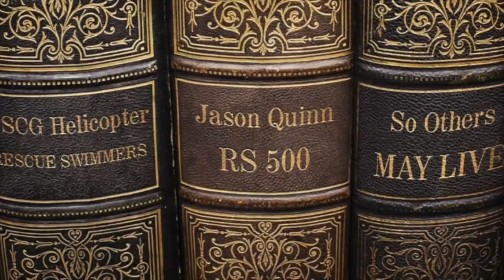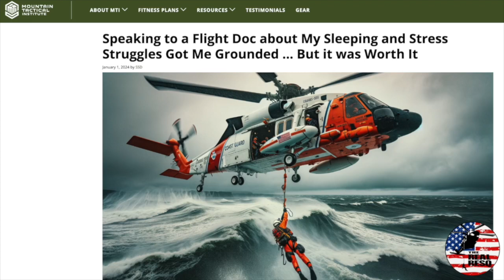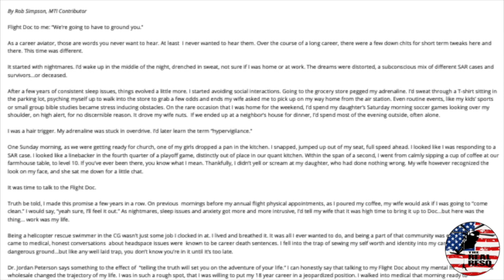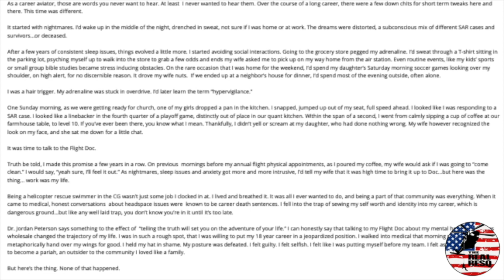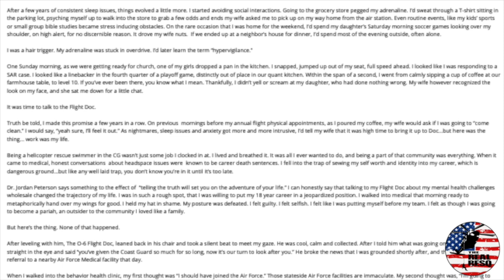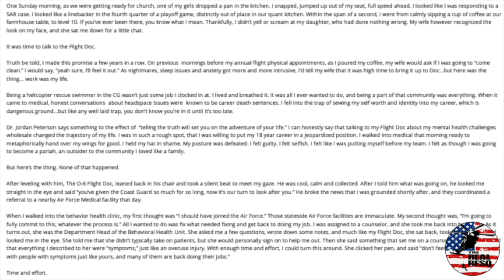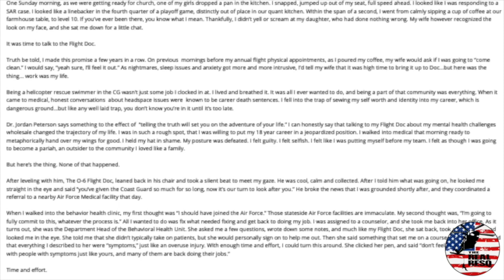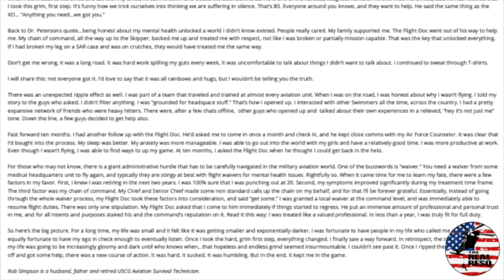The Real ResQ Episode 167 [Part 2] Rob Simpson USCG RS 699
In Part 2 of The Real ResQ - Episode 167, host Jason Quinn continues his conversation with Rob Simpson, USCG Rescue Swimmer 699.  Simpson wrote a powerful article for Mountain Tactical Institute titled: “Speaking to a Flight Doc about My Sleeping and Stress Struggles Got Me Grounded … But it was Worth It.”

We learn about the details about the events discussed in Simpson’s article. We hear how his mental health was affected by being a rescue swimmer and how he eventually sought help. While Simpson got grounded from flying, he used the time to come back stronger and it was not the end of his story. Simpson highlights the physical and emotional demands of being a rescue swimmer and the importance of addressing mental health issues.
The conversation continues to discuss Rob’s journey of recovery and the process of returning to flight duties. The key takeaways include the need for open communication, trust, and gratitude in dealing with mental health issues. Enjoy!

This episode is powered by Vertical Helicasts.

Axnes.

Follow The Real ResQ on Facebook and Instagram and listen on Vertical Helicasts.

References for this episode:
Rob’s Article